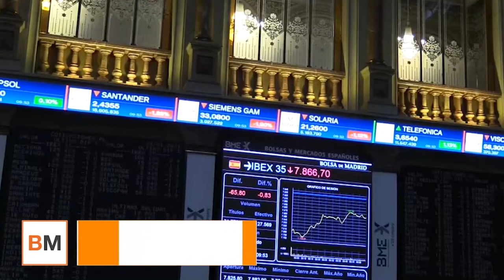Mal comienzo de año para el Ibex cierra enero con fuertes caídas, cercanas al 4%